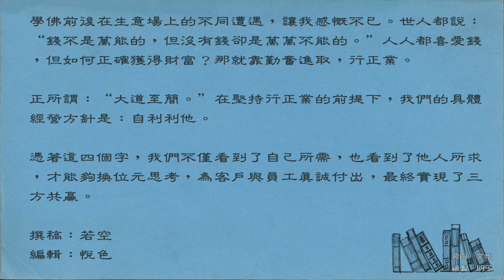【學習 南無第三世多杰羌佛如來正法的親身受用】－誠信經營，任何時候都是事業成功的良方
在別人眼中，我是個做生意的好手，也是個“女強人”。

起初，我和愛人經營了一家汽車修理廠，後又創辦了燃料科技公司。然而“商場如戰場”，我們使盡渾身解數，最後的結果都是賠錢！那時我們外表光鮮亮麗，但內心的苦又有誰知？

因緣和合之際，我走進了佛門，恭聞了南無始祖報身佛的法音，深入學習《學佛》《什麼叫修行》，這才如夢初醒，找到之前生意失利的原因。曾經的我自恃聰明，但起心動念所圖的都是一己私利，為了生意甚至還不惜投機取巧。

有了佛法的指引，我和先生重新思考做生意的意義：一是自利，養家糊口，滿足自己所需；二是利他，幫助別人，回饋社會。這二者互相關聯，缺一不可。

考察了市場，我們做起了買賣二手車的生意。前期因資金短缺只能和他人合夥經營。

而合夥人的理念是有事故的車，買賣差價大能掙錢，修復後一般人看不出來，中國人多，到死也騙不完。可我們有了前車之鑒，再加上學佛後明信因果，一致反對這種以“利”為先的理念，自然是“道不同不相為謀”。

與合夥人分道揚鑣之後，生意就做得更加艱難，在利欲滾滾的長河中能否堅定信念，才是最大的考驗！這也是對一個佛弟子能否依教奉行的考驗！

有了信念上的改變，我們關注的細節也發生了改變：

對外，每次交易，不管能獲取多少利潤，我們都認真對待每一輛車的出與入，為每一位顧客把好品質關，絕不抱僥倖心理。因為我們知道每一輛車都關乎購車人闔家的安全問題，心中便多了一份責任，力求做到最好，方可安心。同時考慮到買車的費用占了一個家庭不少的開支，若頻繁出問題，購車人必然會非常煩惱，所以在銷售時我們會耐心講解、用心服務，力求讓客戶買到滿意的車輛。

對內，我們關注員工所需，決不拖欠工資，對於積極回應公司理念、努力工作的員工，有一定的獎勵，讓他們多勞多得。我們還將員工當成自己的親人一樣去關心，體諒他們的辛苦，肯定他們的付出，改善他們的工作條件，解決他們的生活困難，讓員工視公司如家，視工作如自己的事業。

經過一段時間的努力，我們有了穩定的客戶群，終於走出了困境。以前我覺得做生意真的很難，現在覺得做生意並不難。靠投機取巧，事業自然難以長期發展；誠信經營，積累口碑，還有什麼難題呢？

學佛前後在生意場上的不同遭遇，讓我感慨不已。世人都說：“錢不是萬能的，但沒有錢卻是萬萬不能的。”人人都喜愛錢，但如何正確獲得財富？那就靠勤奮進取，行正業。

正所謂：“大道至簡。”在堅持行正業的前提下，我們的具體經營方針是：自利利他。

憑著這四個字，我們不僅看到了自己所需，也看到了他人所求，才能夠換位元思考，為客戶與員工真誠付出，最終實現了三方共贏。

撰稿：若空

編輯：悅色

註：文章為佛弟子學佛修行之受用心得，僅是參考鼓勵之用，一切佛法正見依　南無第三世多杰羌佛親說之法音為依據。

本影音為「【學習 南無第三世多杰羌佛如來正法的親身受用】－誠信經營，任何時候都是事業成功的良方」，歡迎十方大眾轉載連結弘揚正法，唯請標示註明本影音之原始網址如下：